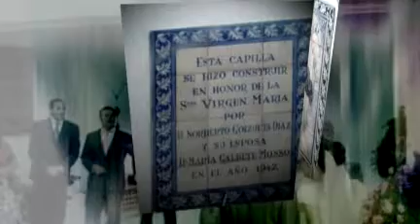Borja & Paz Wedding : Marbella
Paz & Borja de la Quintana Wedding - 31 May 2008 at Marbella, Andalucia, Espana // created at animoto.com